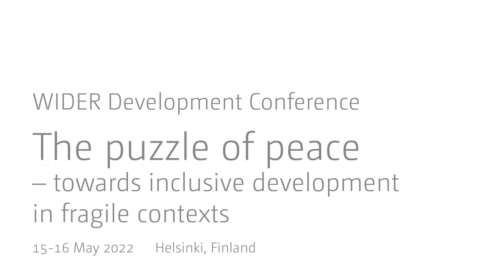1.2 Ethnicity, inequality and inclusion - Discussant Arnim Langer and audience Q&A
Both ethnicity and inequality have been two of the most debated factors for driving and shaping conflict. Why do people fight? When and how does inequality matter? What role do political and legal institutions play in driving conflict? Which policies can promote inclusion and peaceful co-existence in multi-ethnic societies? This session will take a close look at some of the most pressing questions in Social Sciences and bring together insights from scholars with different regional expertise.